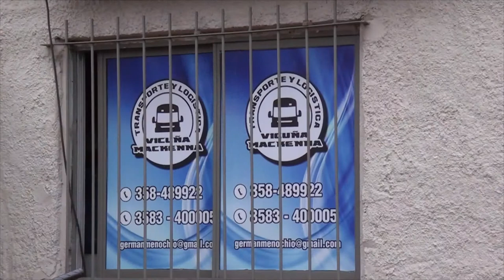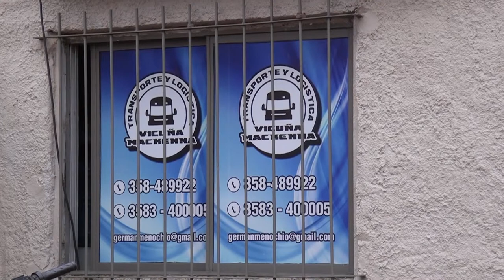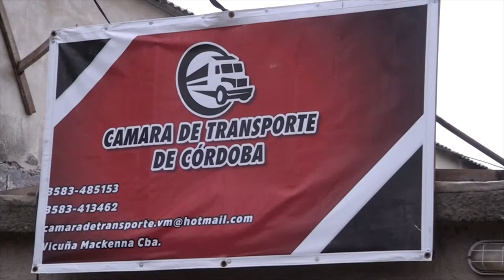GUSTAVO ALVAREZ PTE CÁMARA DE TRANSPORTE LLEGAMOS A UN ACUERDO INTERESANTE